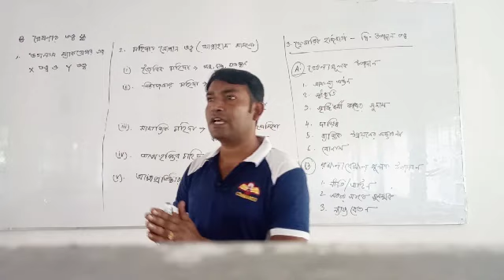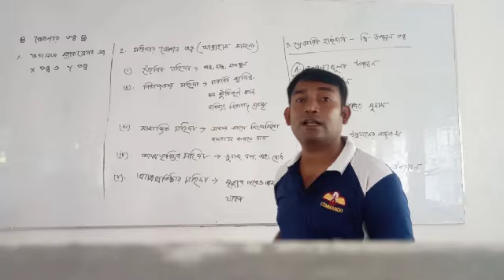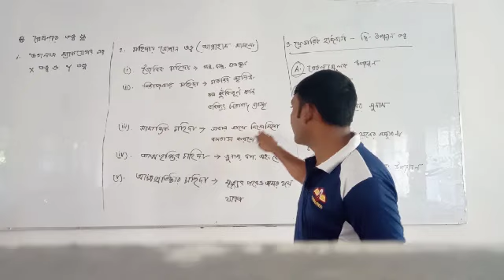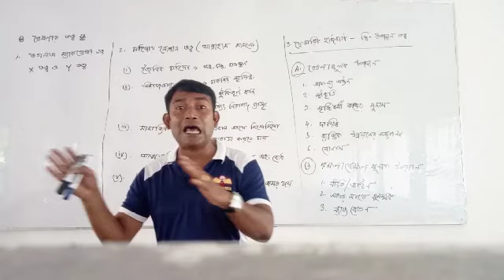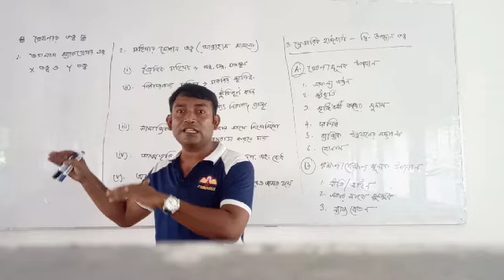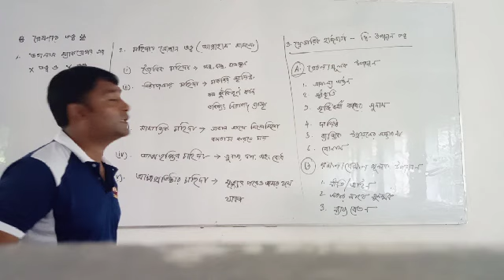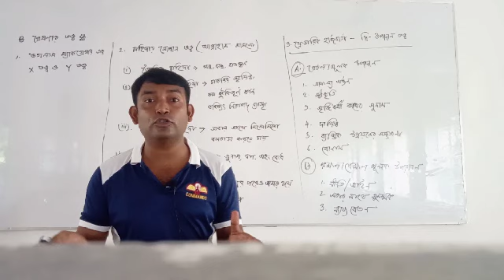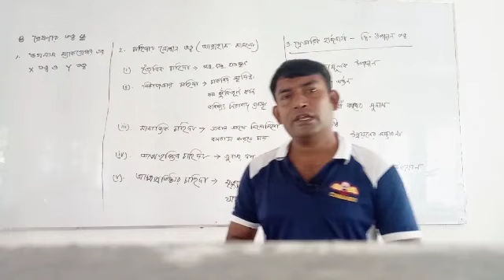ব্যবস্থাপনা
জনাব আহসান হাবীব, প্রভাষক, ব্যবস্থাপনা
রাজবাড়ী সরকারি আদর্শ মহিলা কলেজ, রাজবাড়ী